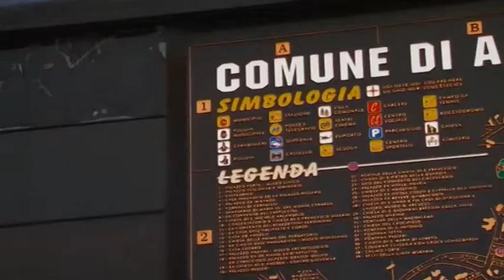Ad Ariano, a secco ospedale e carcere...da emergenza idrica a sanitaria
Ancora una nuova conduttura idrica rotta. Senza acqua ad Ariano il Frangipane ed il carcere...